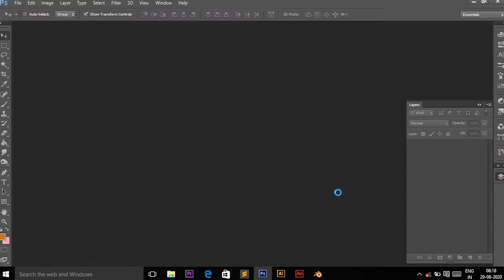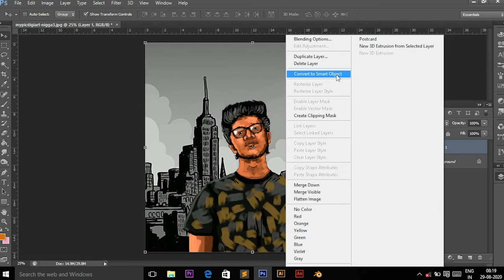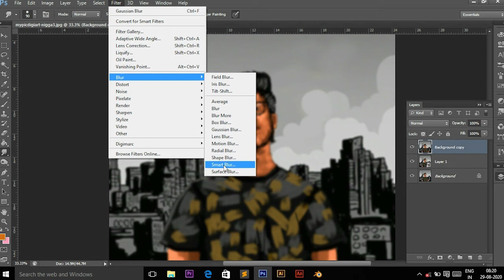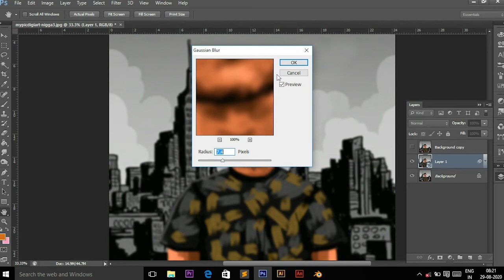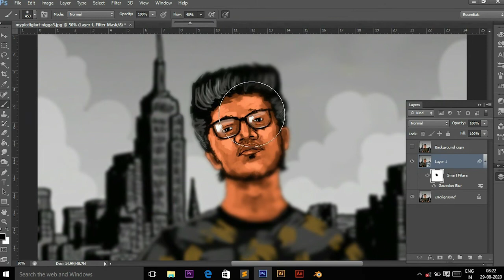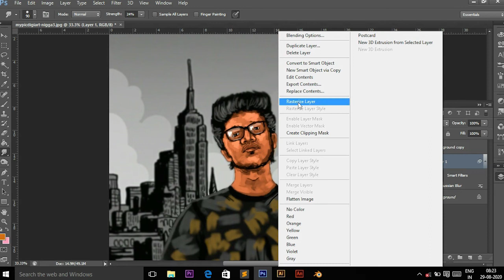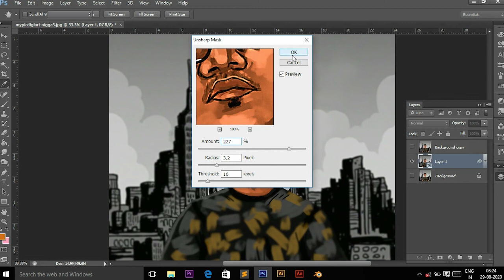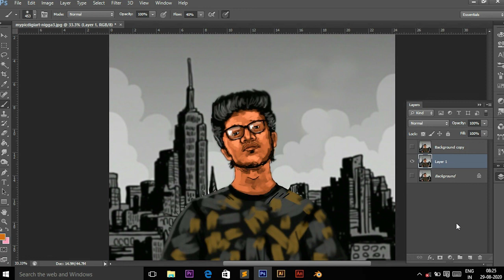Photoshop Smart Object Layer Uses Tamil Tutorial..!